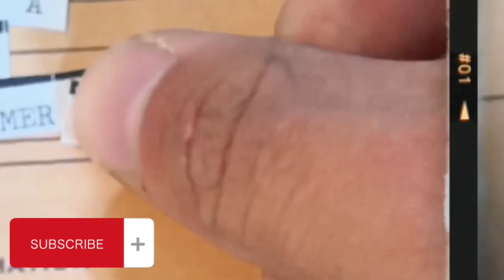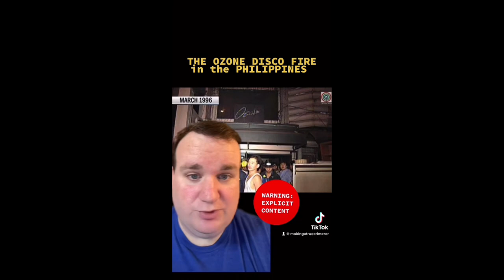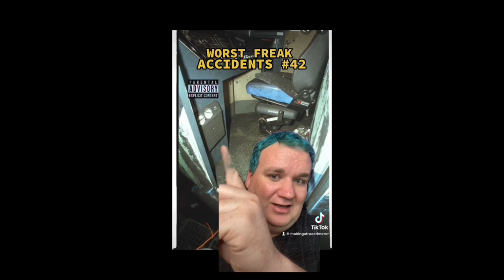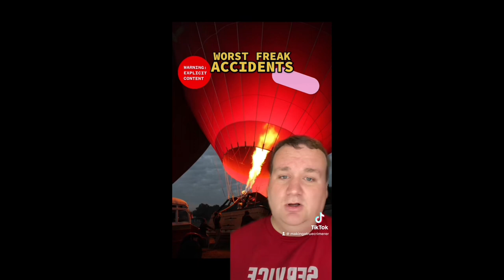Man Vs. Cactus and More Unfortunate Freak Accidents! TikTok Compilation!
TIKTOK (2.8 million followers):
makingatruecrimerer

truecrimerer

makingatruecrimerer

00:00 - Intro
01:30 - Costa Concordia Disaster
04:30 - Scotland Bin Lorry Crash
07:31 - Hit by Fire Hydrant
09:42 - Boston Molasses Flood
12:43 - Skyway Bridge Collapse
15:40 - Dwain Weston Base Jump Accident
18:03 - Manila Film Center Disaster
21:02 - Rotating Restaurant Incident (child)
23:57 - I-75 Fog Crash
28:50 - Crushed by a Cow
31:21 - Daeyeonggak Hotel Fire
34:18 - Party Trick Gone Wrong
37:18 - Crocodile on a Plane!
40:05 - Pool Suction Accident (child)
42:13 - Hit by Rogue Tire
44:42 - Wine Glass Death
47:16 - Ozone Disco Fire (Philippines)
50:16 - Kaprun Railway Disaster
53:18 - Struck by Beach Umbrella
56:17 - Kings Crown Carnival Accident (child case - survives)
59:13 - Challenger Explosion
01:02:12 - Tianjin Port Explosion
01:05:13 - Texas Hot Air Balloon Incident
01:08:01 - Flying Lawnmower at Shea Stadium (1979)
01:10:38 - Alexander L. Kielland Flotel Disaster
01:13:38 - Aggie Bonfire Incident
01:16:37 - Death by Cactus